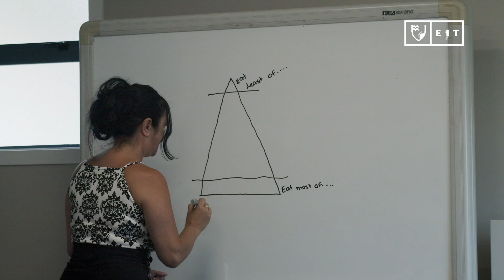Study Health Science at EIT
Make a positive difference in people’s lives with a career in health.

Choosing a health profession offers you rewarding, challenging and varied career opportunities which can include Health Management, Health Promotion, Community Health Support Work and Research. EIT offers Health Science programmes at Postgraduate Diploma and Masters level at both our Napier and Auckland campuses.

Apply online eit.ac.nz/apply-online-international/